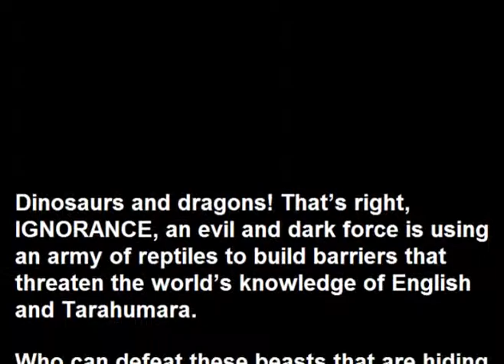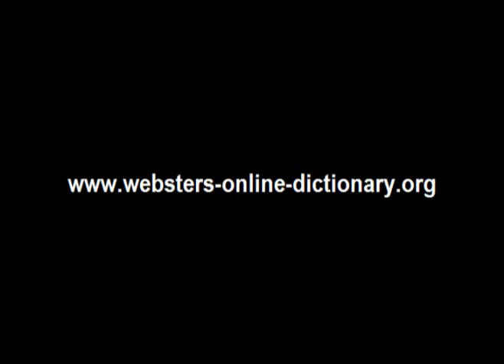Webster's Tarahumara - English 3D Dinosaur Adventure